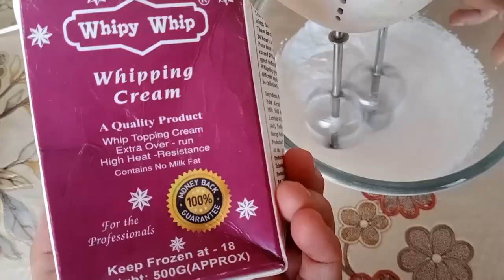5 MINUTES STRAWBERRY DESERT RECIPE IN URDU QUICK AND EASY DESERT RECIPE IN URDU RAMADAN DESERT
TODAY VIDEO IS ABOUT 5 MINUTES STRAWBERRY DESERT RECIPE IN URDU QUICK AND EASY DESERT RECIPE IN URDU RAMADAN DESERT THIS IS BEST DESERT RECIPE FOR RAMADAN RECIPE
HASHTAGS#STRAWBERYYDESERT#DESERTRECIPE#QUICKANDEASY#